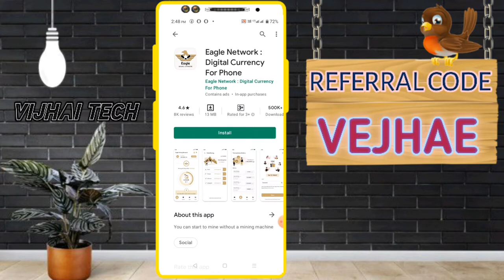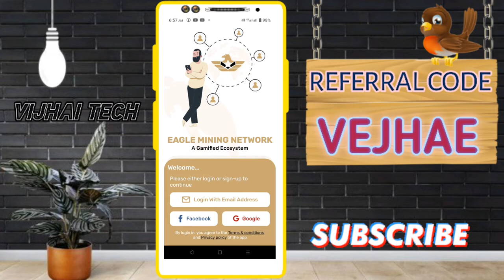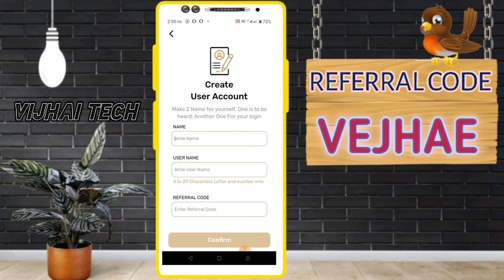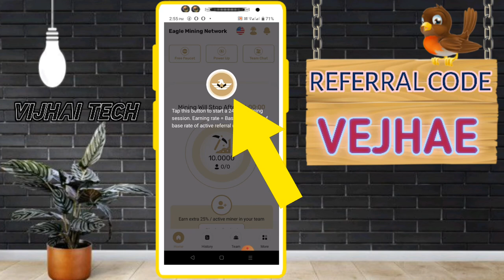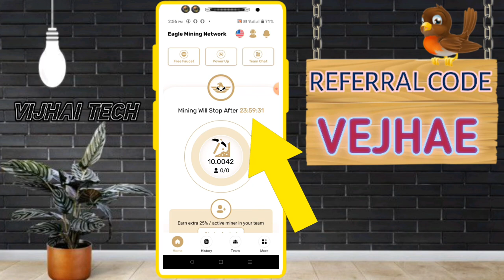How to create eagle network in telugu || Eagle network minning in 2021 || What is eagle network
how to create eagle network free minning